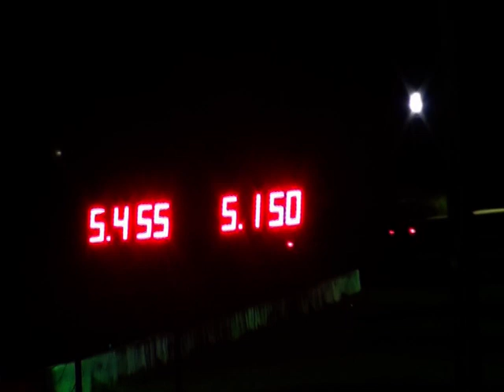yalpi racing arecibo motorsport carera ihra 3/29/2014